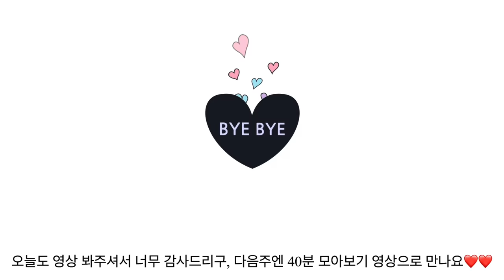(Sub)💜🕺🏻보라돌이 뚜비 나나 뽀🕺🏻💜 / cafe vlog / 카페브이로그 / 더리터 / asmr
안녕하세요 나징입니다😄😄
이번주 나는 솔로 막방 보셨나요~??
이제 저의 소소한 낙이 사라졌어요..
혹시 나는 솔로 레전드 기수 추천해주실 수 있나용?😆
이전 방송들도 찾아보려구요!!
댓글로 여러분만의 레전드 편 추천해주세요🙏🏻😊🙏🏻

Hello, this is Najing😄😄
Did you watch the last episode of ‘I’m Solo’ this week~??
Now my little pleasure has disappeared...
Can you recommend the ‘I’m Solo’ legend episode?😆
I’m going to look up previous broadcasts too!!
Please recommend your own legend episode in the comments🙏🏻😊🙏🏻